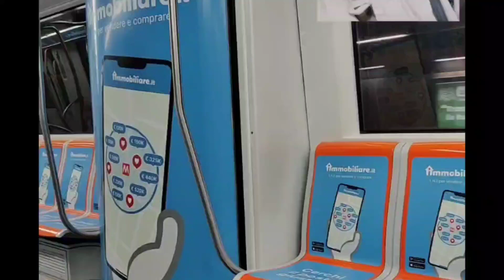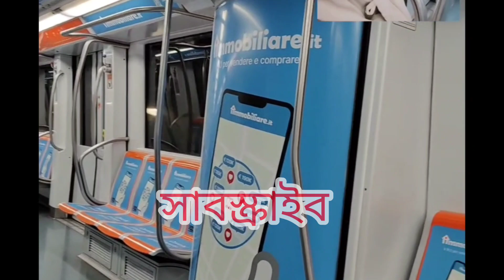মেট্রোরেল গুলোতে খুব ভোরে যাত্রী অনেক কম থাকে।